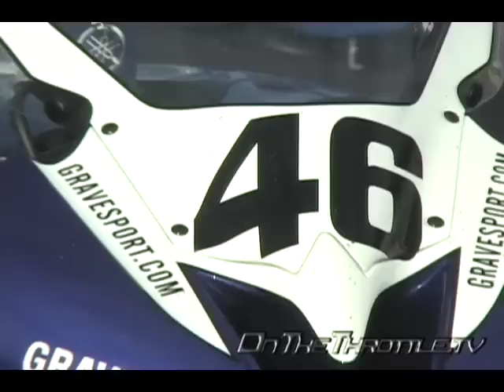Graves Motorsports- Josh Herrin Daytona Tire Test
The OTT crew talks to Ben Bostrom at Dunlop's Daytona Tire Test as he shakes down the all new Yamaha YZF-R6.